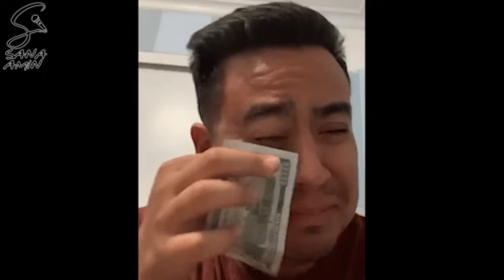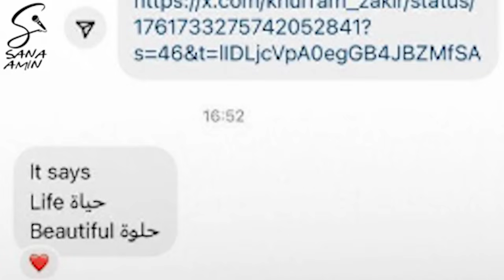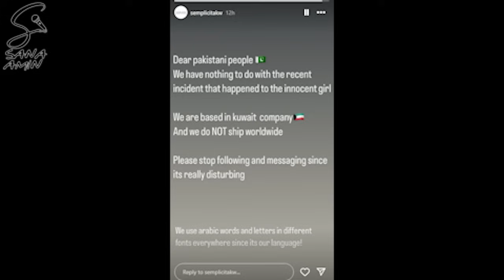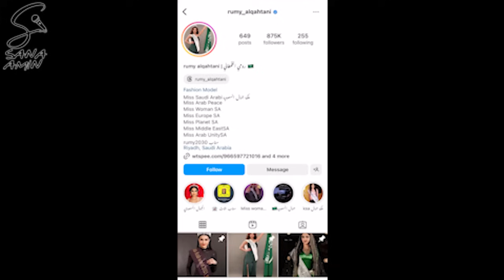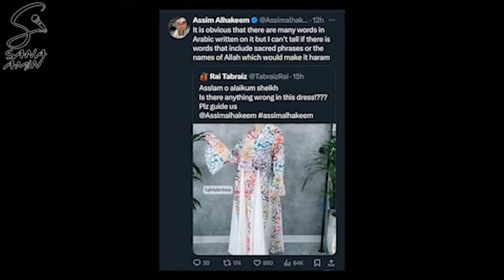HILWA DRESS vs ANGRY MOLVIES | KFC and PSL - Sana Amin